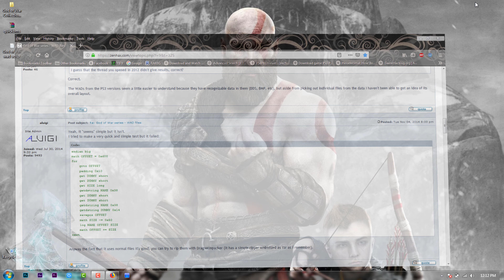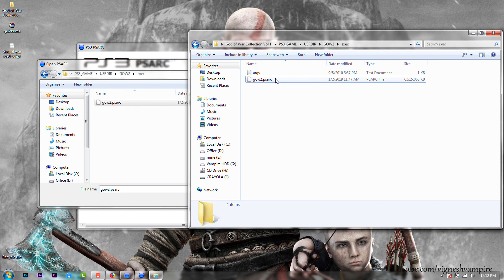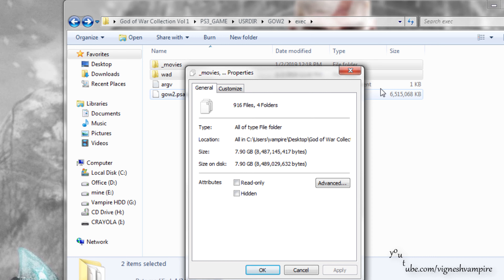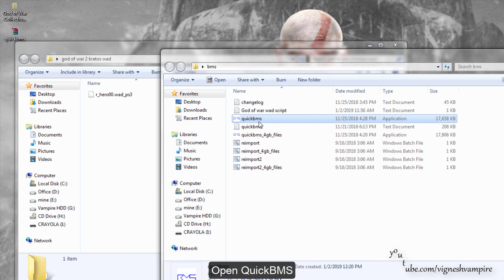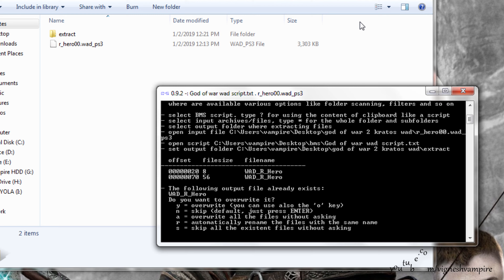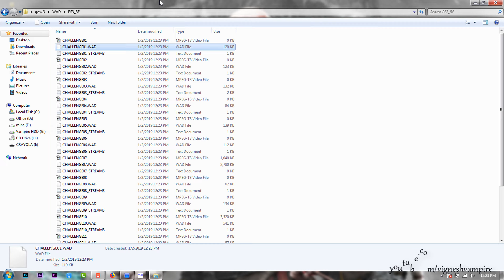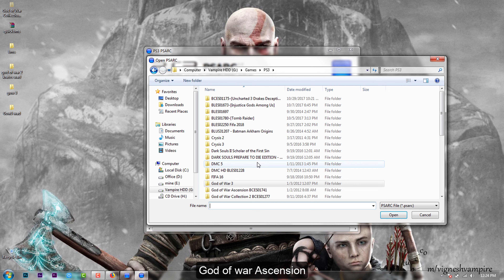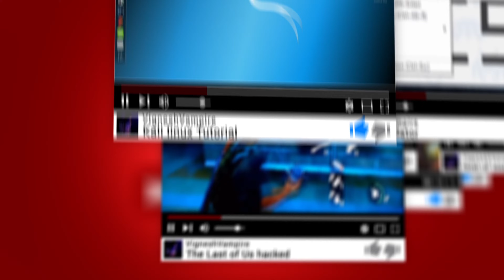PS3 Games WAD Files Extractor GOW Series Tutorial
🧛⚡UPI ID vigneshvampire@okhdfcbank
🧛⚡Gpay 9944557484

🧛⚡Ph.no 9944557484